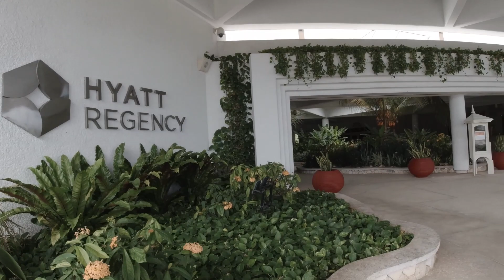2021 Miss Earth Northern Marianas / Saipan, NMI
Watch the HIGHLIGHTS of the well renowned 2021 MISS EARTH NORTHERN MARIANAS at the Hyatt Regency located in Garapan, Saipan, NMI on September 18, 2021.

Dedicated in loving memory of Ms. Arianne Cabrera ✝

Thank you very much to EXQUISITE PRODUCTION for giving me this opportunity. Well done and thank you very much to all the organizers especially to NORMAN DEL ROSARIO (National Director) and ERNIE MOLINA (Pageant Director) 👏

This is not the official video of the 2021 Miss Earth Northern Marianas

FAT Sports Indonesia is the official jersey of Flexin the 670

Click that BELL button to get updated on the latest episodes  🔔

Keep that positive vibes 💯